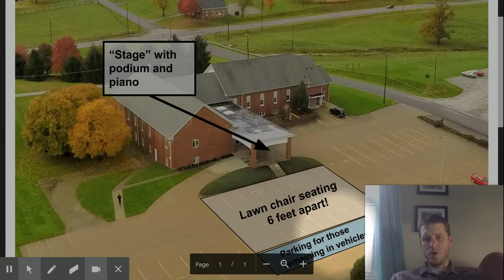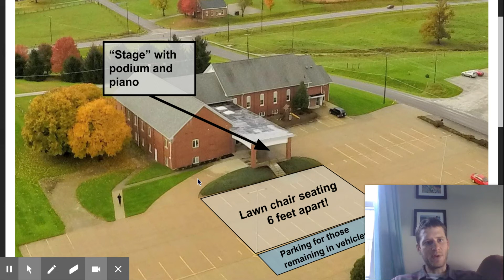Outdoor Worship Tomorrow!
Review of our outdoor worship service on May 31